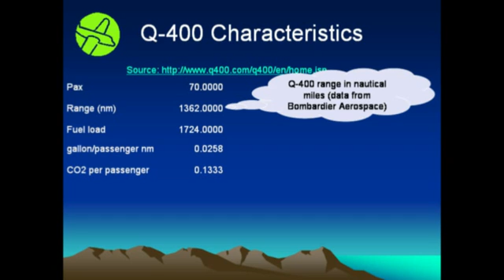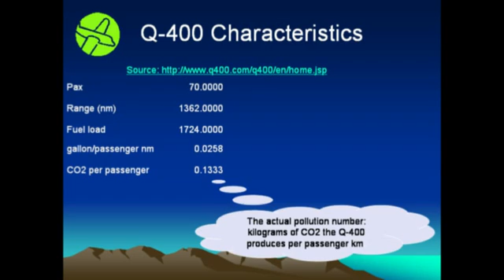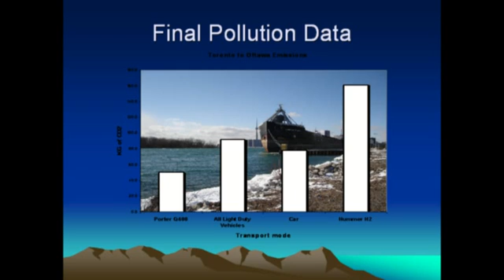Car vs plane emissions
In which I present the best information available to me on the emissions produced by cars as opposed to aircraft